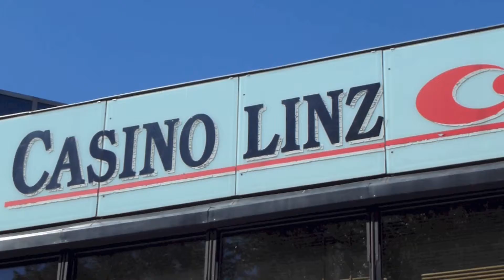A-4020 Linz an der Donau [Full HD 1080p]